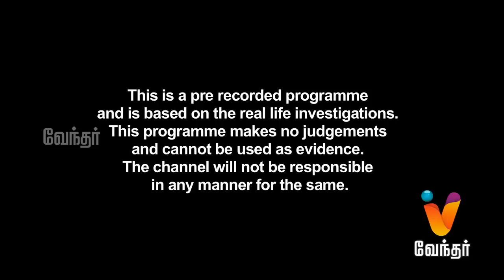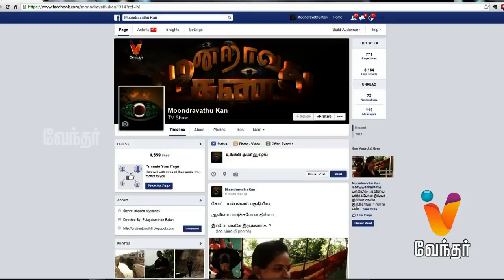Moondravathu Kan - Pirabalangalin Anubavangal - [Ep - 104]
Moondravathu Kan is a mystery hunting show that brings out several myths about blind faith, ancient history and cultural believes. Today's show will feature Karumaripattiyappa Swamy in Thiruvannamalai.